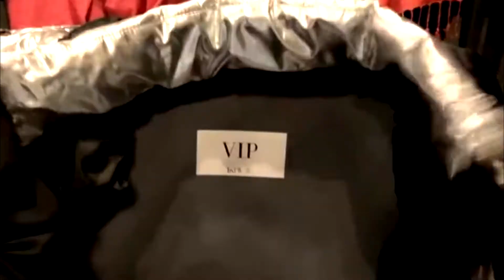Carla Sacco - Toronto Kids Fashion Week December 2021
Zoolander parody of afflilate Toronto Kids Fashion Week (TKFW) Season 6 "Mission to Mars"!